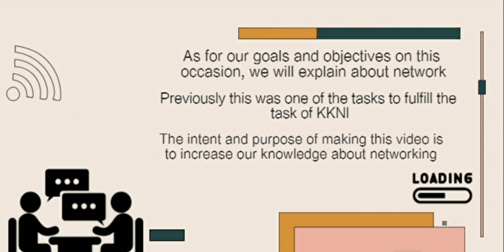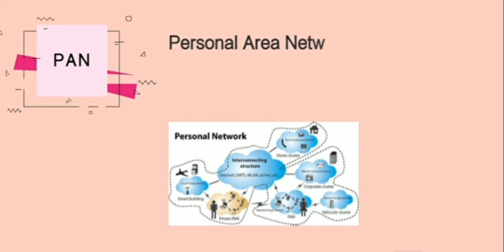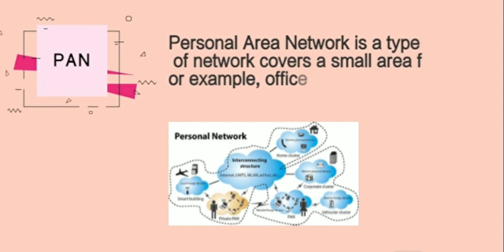Group 6 ITDL PROJECT VIDEO (NETWORK)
Hello everyone!!We're from group 6
members:1.Flora  Yani Saragih
               2.Putri A Nasution
               3.Putri CIA Saragih
We make learning videos about networking
If you like it, you can rate it via the
thankyou:)